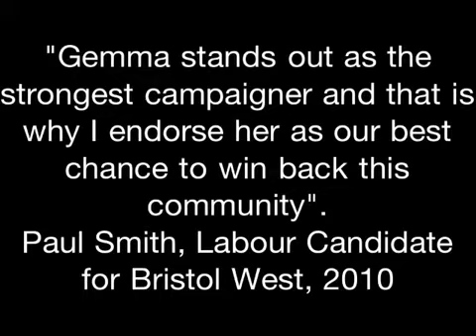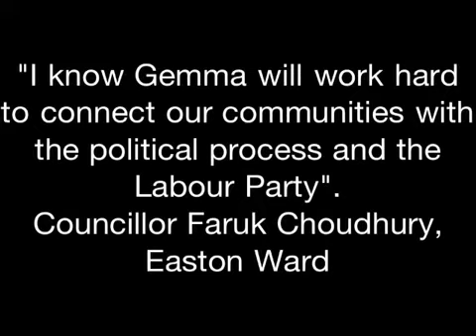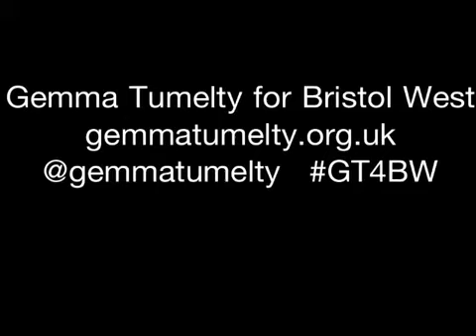Gemma Tumelty for Bristol West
Why Bristol Labour Students co-chairs Ruth Davies and Zaki Dogliani are endorsing Gemma as the candidate with the best chance of winning back Bristol West for Labour